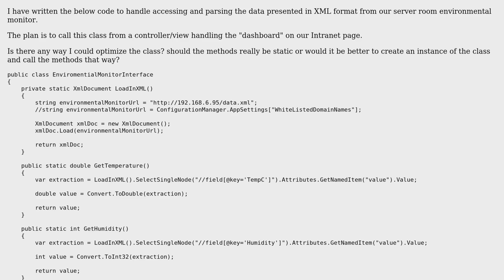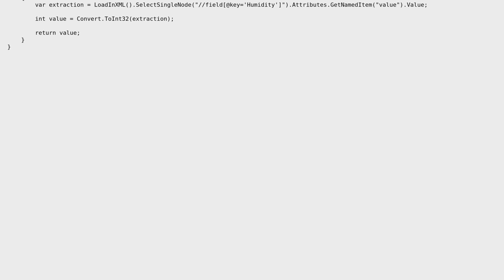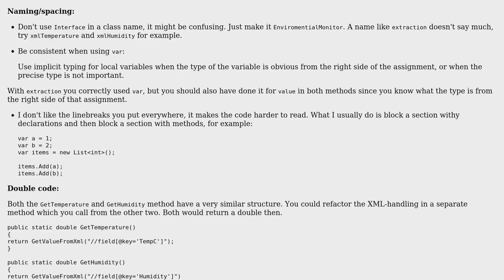Reading Values From Enviromental Monitor XML Feed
With thanks & praise to God, and with thanks to the many people who have made this project possible! | Content (except music & images) licensed under CC BY-SA | Music | Images & others | With thanks to user tornup user RubberDuck user Abbas and the Stack Exchange Network Trademarks are property of their respective owners. You are responsible for your own actions.